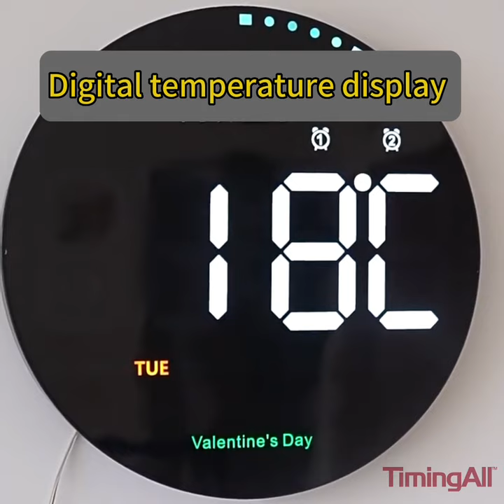The Ultimate Alarm Clock Wall Clock for Your Everyday Needs!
Whether you're a student, parent, or busy professional, this digital wall clock has all the features you need to stay on top of your day. So why wait?

With a combination of features that are sure to please, this white-led wall calendar clock is the perfect alarm clock for any busy individual or busy household. Let's take a closer look at some of its standout features:

✅Customizable Display: You can set the calendar clock to display the time in either 12-hour or 24-hour format, making it easy to switch between day and night settings.

✅Versatile Alarm Functions: With two separate alarm settings, The calendar clock can handle everything from a single daily wake-up call to a complex schedule of different alarms for each day of the week. Plus, the snooze function allows you to catch a few extra z's without missing your appointment.

✅Precise Timer Function: The calendar clock boasts a highly accurate countdown and count-up timer function with a range of up to 99 minutes and 99 seconds. Whether you're cooking, exercising, or just timing your day to perfection, the calendar clock has got you covered.

✅Bright and Vibrant Display: The calendar clock features a bright and clear display that shows both time and temperature, ensuring that you're always up-to-date on the current conditions.

✅Auto-Sensing Light: it includes an automatic light sensor that adjusts the brightness level based on the surrounding light, ensuring that the display is always easy on the eyes, no matter the time of day or night.

✅Ten-Level Manual Brightness Adjustment: In addition to the auto-sensing light, the calendar clock also offers ten different manual brightness levels, giving you even more control over how the display looks and feels.

✅Wall-Mountable: The calendar clock includes a wall-mounting hole, making it easy to attach to any wall in your home or office for convenient viewing.

⏱️ 🎉 Remember to share this post and help spread the word about this wall clock! Your friends and family might be looking for an upgrade to their old alarm clocks too. Thank you all for your support - we look forward to serving you with our top-quality products!🏃‍♂️